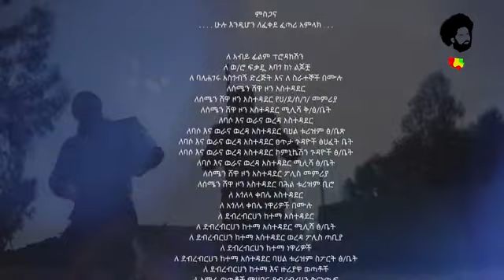የኛ Tube Assosa